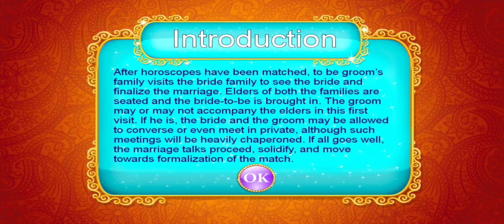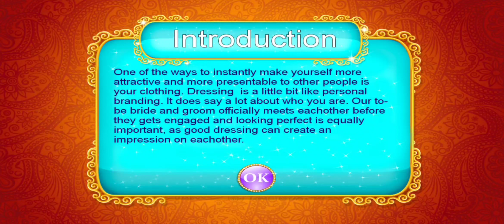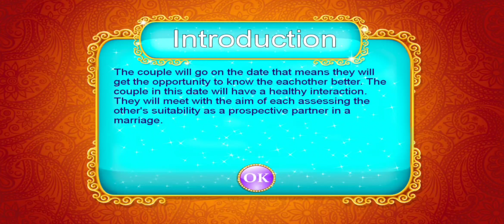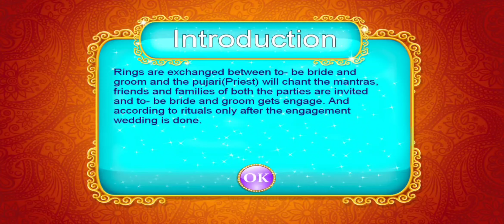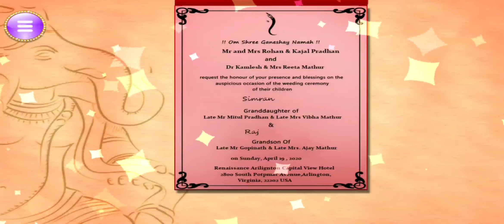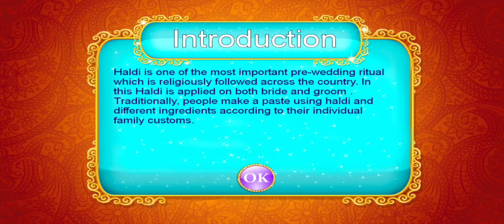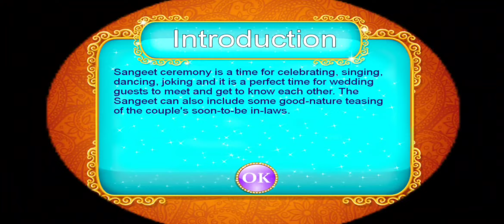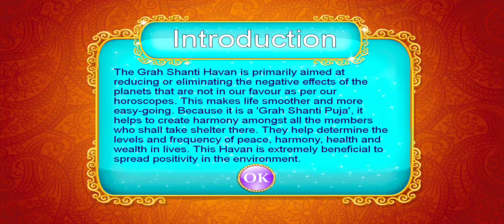ENGLISH# The Big Fat Royal Indian Pre Wedding Rituals - Android Gameplay by GameiCreate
Indian rituals are the most famous rituals in all over the world. To enjoy Indian rituals, firstly play our interesting game - "The Big Fat Royal Indian Prewedding Rituals" then enjoy "The Big Fat Royal Indian Wedding Rituals" - game and lastly enjoy our game - "The Big Fat Royal Indian Post Wedding Rituals". Enjoy the whole series of 'The Big Fat Royal Indian Wedding Rituals & Ceremonies'.

Here in this Indian wedding arrange marriage Game we include lots of Indian Wedding Rituals, Indian Wedding Preparation, Indian Wedding Functions, Indian wedding ceremony from pre-wedding to post-wedding.

The Royal Indian Wedding is divided into three parts. In this part, you will enjoy Pre-wedding ceremonies and lots of other preparation before the wedding.

Family meeting & First Introduction before the wedding:
In the traditional Indian wedding to be bride & groom are introduced to each other by their families. Elders of both the families are seated and they will talk with each other.
To be Bride and groom will talk with each other.

Dress up for Indian wedding bridal:
Dressing for a wedding girl is extremely important as this is the first date and dressing is a little bit like personal branding. So help to be bride in this wedding makeover game & choose the best things available on the panel.

Dress up for Indian wedding groom:
They officially meet each other before they get engaged & looking perfect is equally important, as good dressing can create a great impression. So prepare him in this indian wedding fashion game.

First Date before marriage:
Traditionally to-be wife & husband are introduced to each other, this is the first time they meet. They have a healthy conversation & after that, they take the most important decision of their lives.

Ring making for wedding:
Make the most beautiful ring for bride and groom for their engagement. In this Hindu wedding game, there are two modes one is Challenge mode and other is free mode. Enjoy it in this wedding game.

Indian Wedding Jewelry:
Indian bridal jewelry grabs everyone's attention with the visual appeal of its intricate designs. There are lots of varieties of designs available, choose best from it.

Indian Wedding Chura Making:
Chura is a special type of bangles which are worn by a bride at the time of her marriage. So select the best set for the bride from the large varieties.

Create kankotri(Marriage Invitation Card):
The Kankotri is basically wedding invitations, where the first family wedding invitation is offered to god & then shared with a family & friends. It is the first step for inviting guests for a wedding. So use your creativity & make an amazing indian wedding card that is ìkankotriî for inviting the guests.

Bridal Mehendi for Wedding Girl (indian fashion mehndi):
Mehendi is a ceremonial art form which originated in the ancient Indian subcontinent. In this Indian girl Mehendi game, we include many varieties of designs are mehendi also to enhance the beauty there are lots of ornaments.

Hall Decoration for Wedding:
There is Hall in which Haldi ceremony will be conducted. Haldi is considered as an auspicious Indian wedding ritual. So decorate the hall as per your choice before guests arrive.

Haldi ceremony for Wedding Girl:
In this indian wedding games for bride and groom, each organizes a 'haldi' ceremony at their respected homes. The haldi paste serves as a cleanser for the body and soul & signifies the bride's preparation. So let's make the Haldi & apply it to make bride's skin radiant and glowing.

Sangeet ceremony (Indian wedding dance):
This ceremony is most fun-filled ceremony of Indian wedding. This ceremony involves singing, dancing and music and lots of fun.

Graha Shanti Puja before wedding:
The Graha Shanti is one of the important pre-wedding rituals. Because it is a 'Grah Shanti Puja', it helps to create harmony amongst all the members who shall take shelter there.